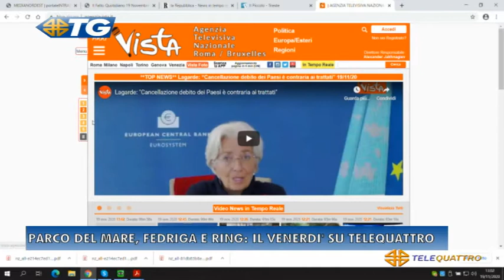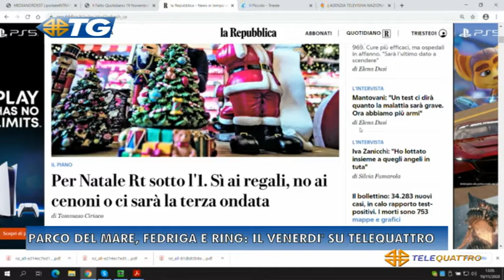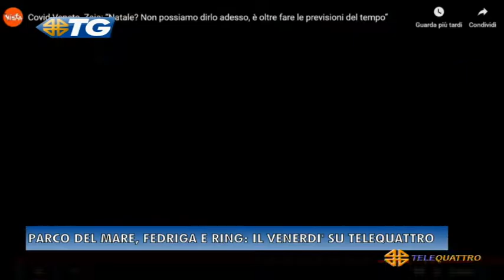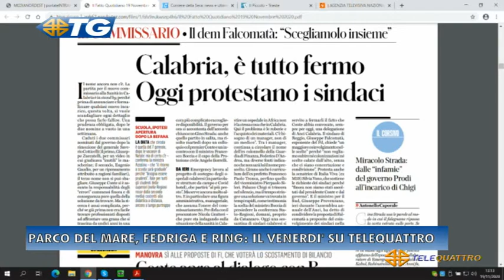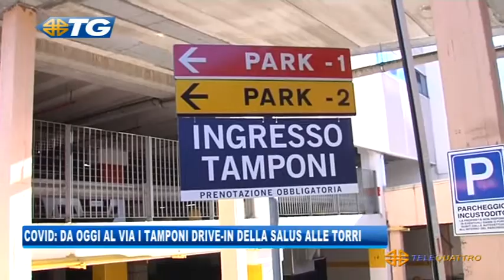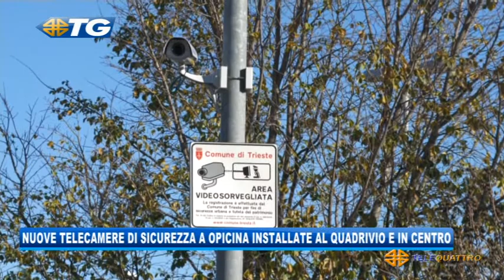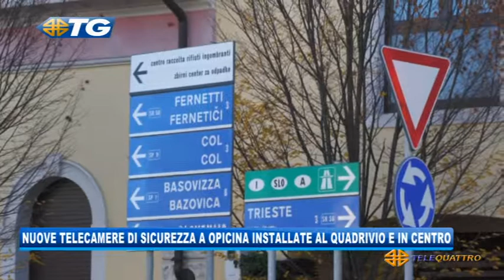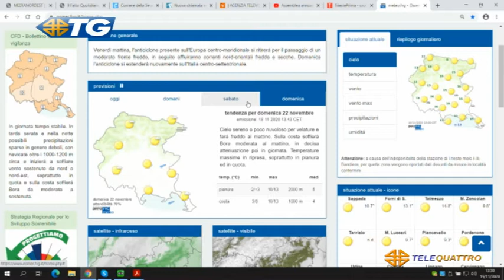IL NOTIZIARIO EDIZIONE COMPLETA | 19/11/2020 12:59